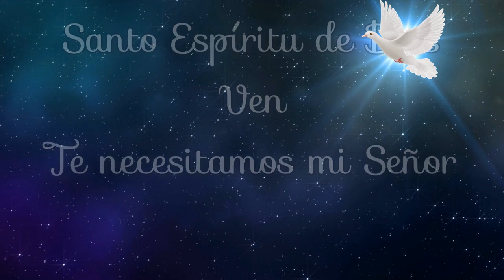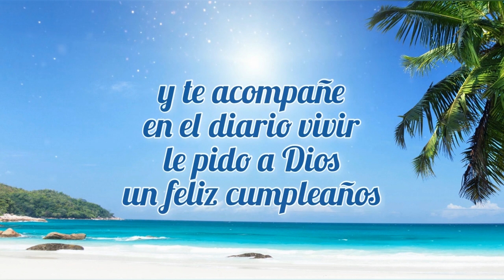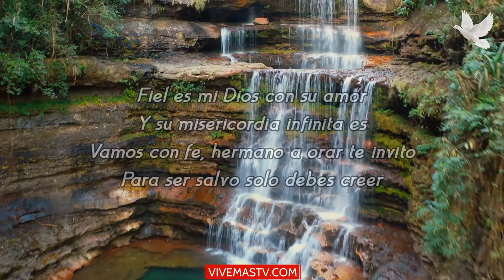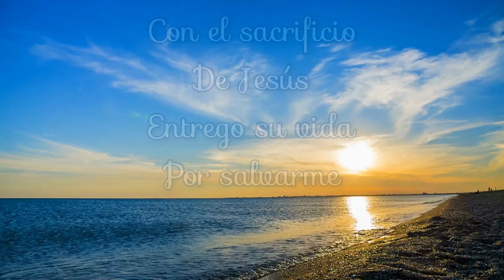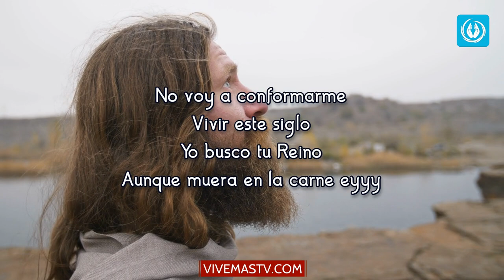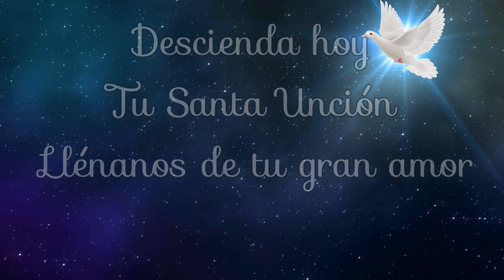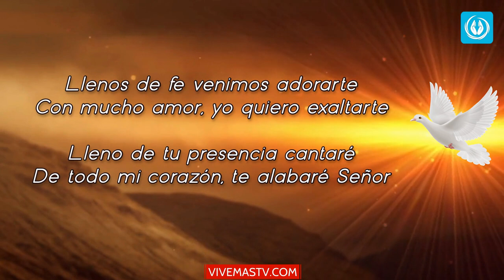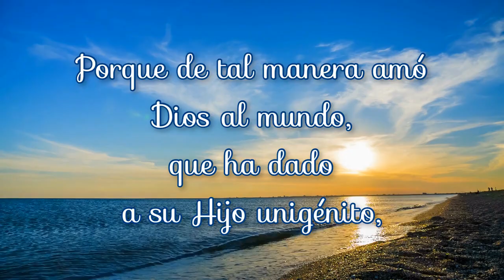🕊 Sabado 4 de Junio 🕊 Empezamos un nuevo día en Alabanza a Dios